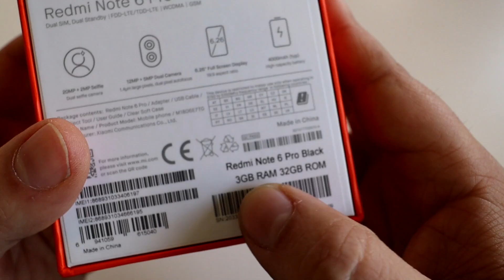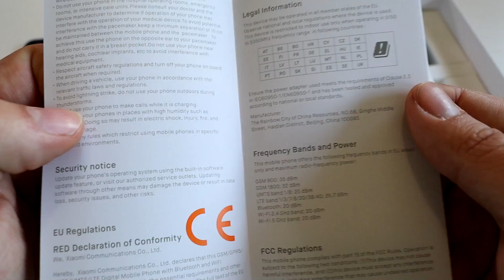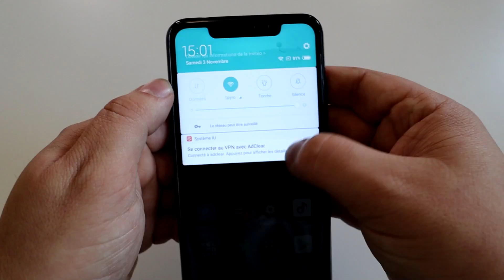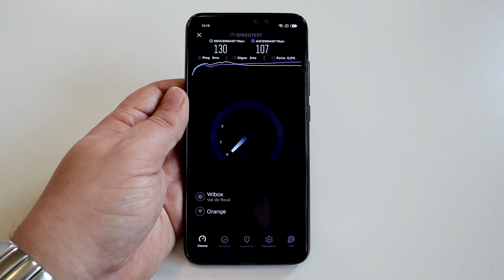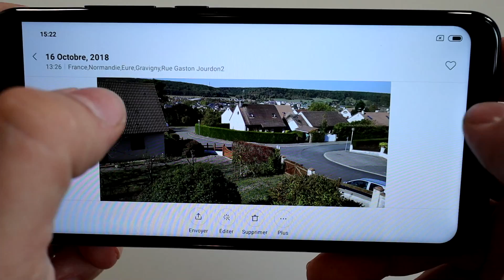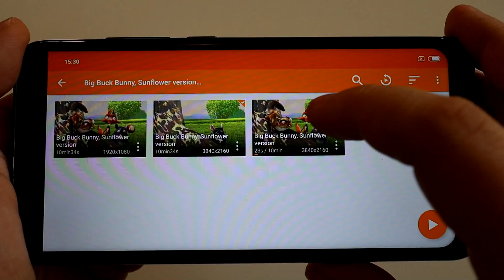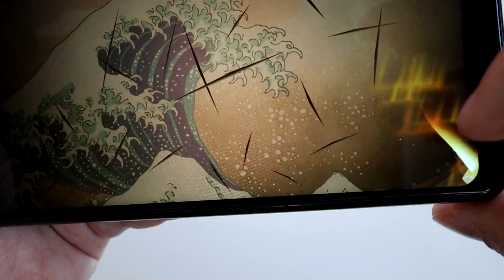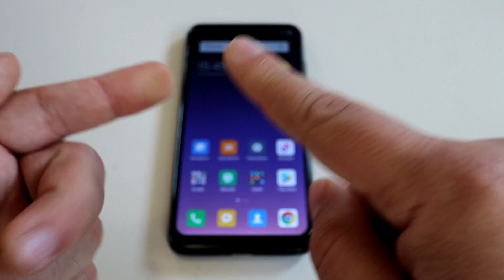Xiaomi Redmi Note 6 Pro : encoche pas chère !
Un smartphone bluffant pour son prix ! Mais dommage que Xiaomi s'auto bride sur l'entrée de gamme...

Désolé pour le son médiocre, normalement pour la prochaine vidéo ca sera nettement mieux :)